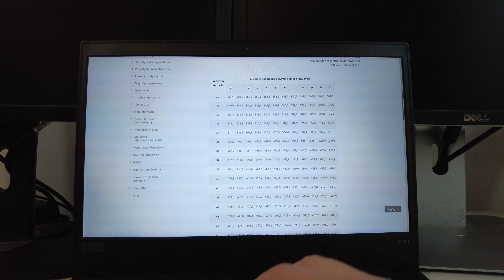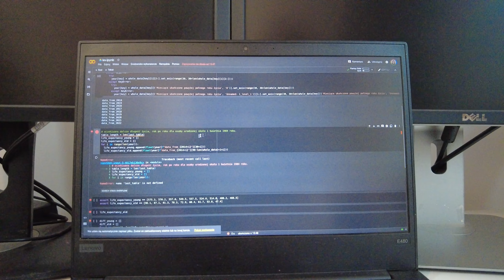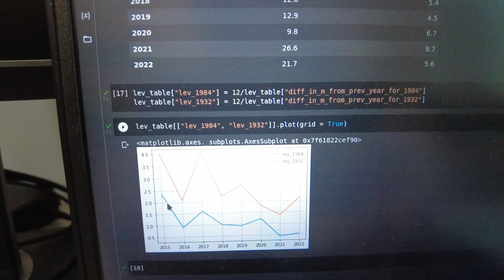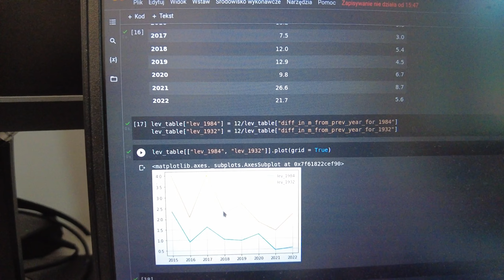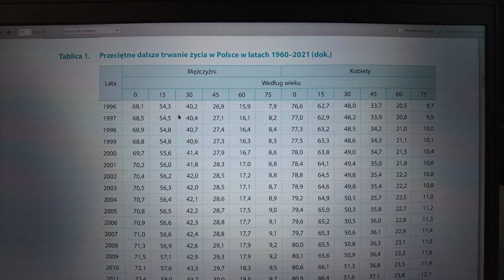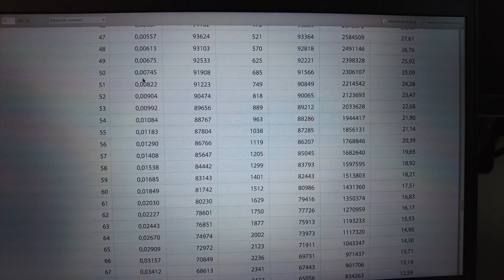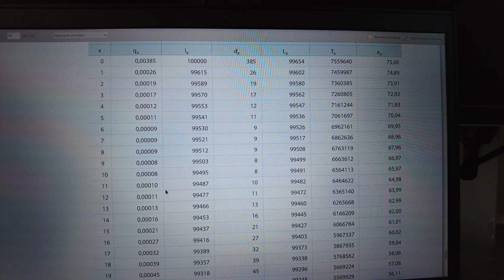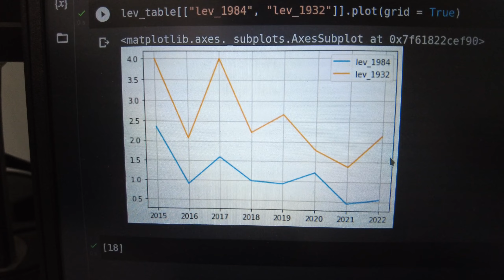Trwanie życia w 2021 r. [daily vlog #185]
👉 Materiał został nagrany przy pomocy (linki afiliacyjne):
🔗 DJI Pocket 2

👉 Dzień 185 - 01 listopada 2022 - Trwanie życia w 2021 r.